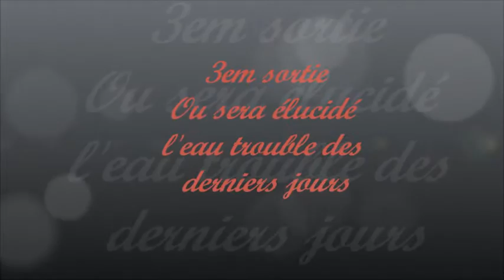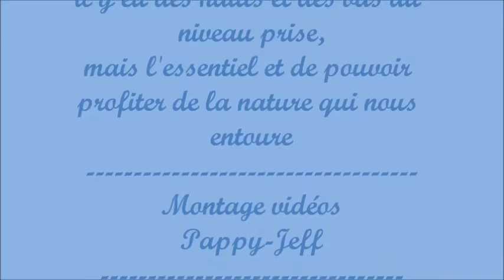2015 août 10, 11, 13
Retour sur la semaine 33
Pêche Toc, en rivière aux couleurs changeantes